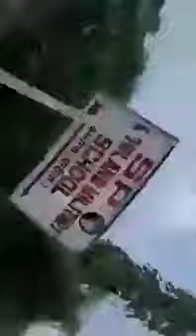Marb Na, lagaba lahu feke tohar bahin chodu, comedy video comedy gali video yotubeshorts 🤣🤣🤣🤣🤣🤣🤣🤣🤣